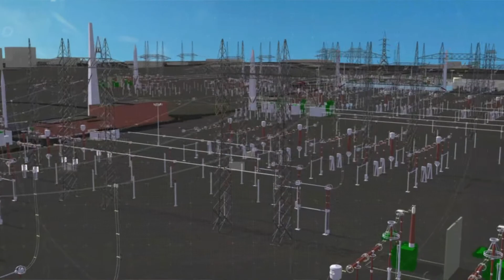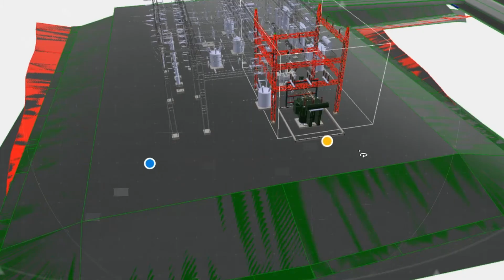Secteur Énergie et ressources | Transport et distribution | CIMA+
Rencontrez certains de nos collègues,  clients et partenaires du secteur Énergie et ressources. Apprenez-en plus sur nos services offerts dans ce secteur.

CIMA+ fournit une variété de services de génie-conseil, notamment dans les domaines de l’ingénierie des bâtiments, des infrastructures, des transports, de l’énergie et des ressources, de même qu’en gestion de projet, en systèmes de communication et en environnement. L’équipe de CIMA+ s’appuie sur des décennies d’expérience dans tout le Canada pour offrir l’excellence dans les projets d’ingénierie. La recherche de l’excellence fait partie de notre ADN depuis notre fondation en 1990. Cet engagement a permis à CIMA+ de se hisser au rang des plus grandes firmes privées de génie-conseil au Canada. Aujourd’hui, avec plus de 30 bureaux à travers le Canada, CIMA+ emploie plus de 2 800 personnes, dont plus de la moitié sont actionnaires de l’entreprise.